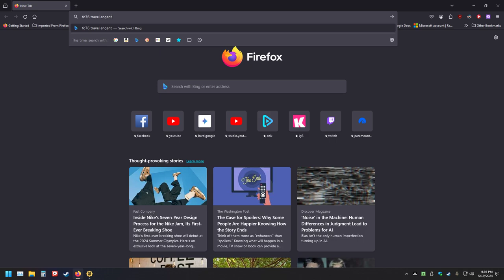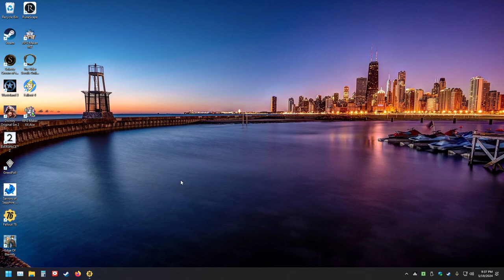The Thrilling World of Fallout 76: LonewolfLegendOfficial's Journey